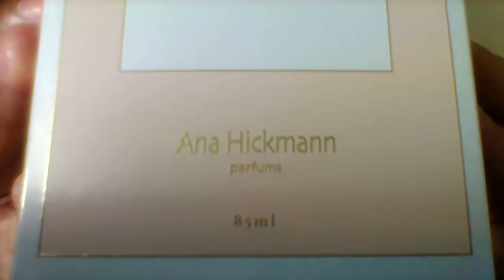PERFUME ( DONNA ) ANA HICKMANN RESENHA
LANÇAMENTO 2018